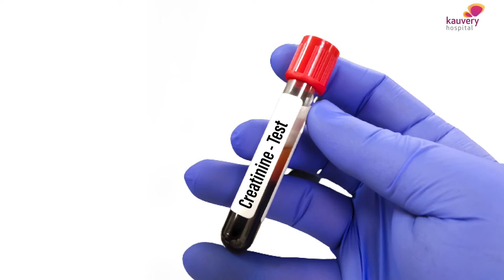Does high blood pressure affect your kidney? | உயர் இரத்த அழுத்தம் உங்கள் சிறுநீரகத்தை பாதிக்குமா?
Hypertension is of two types – essential hypertension and young hypertension. Essential hypertension happens in people over the age of 60 and is considered to be normal. Young hypertension happens in people in the age group of 25-50 and it should be medically investigated.

About 30% of young hypertension happen due to kidney diseases. Hence it is best to consult with your doctor and diagnose the cause before starting the treatment.

Watch Dr. Kishor Kumar, one of the best nephrologists in Salem Kauvery Hospital talk about the relationship between hypertension and kidney health.

00:00 Dr. Kishor Kumar, one of the best nephrologists in Salem Kauvery Hospital talk about the relationship between hypertension and kidney health.

00:19 Essential Hypertension

00:39 Young Hypertension

𝐏𝐨𝐝𝐛𝐞𝐚𝐧